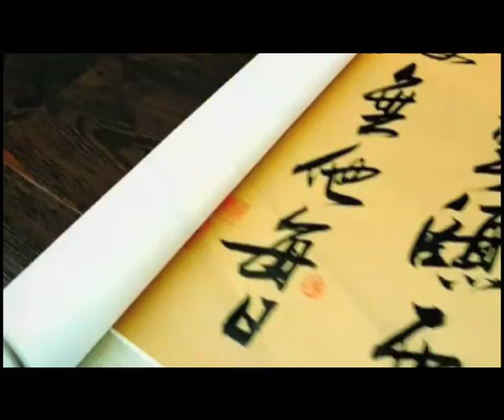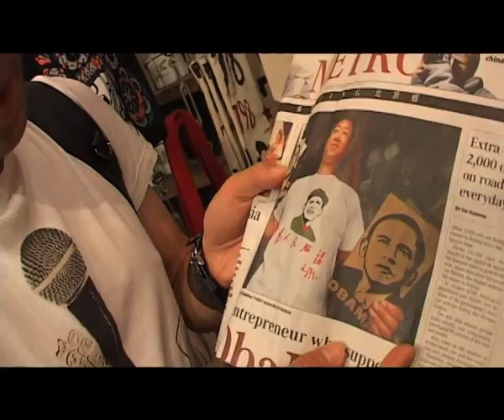Roadshow『拋開旅遊書』節目